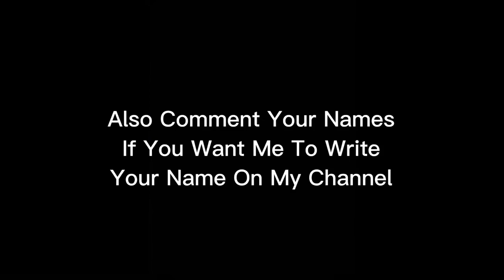How to Draw Biboy Name Beautiful | How to Sketch Biboy Name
follow me also on my new insta for this channel only for quick response